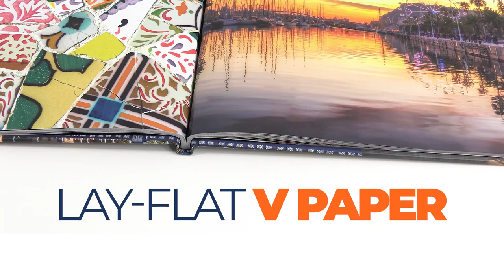Make it WOW with V Paper